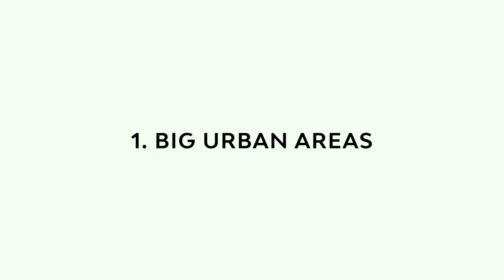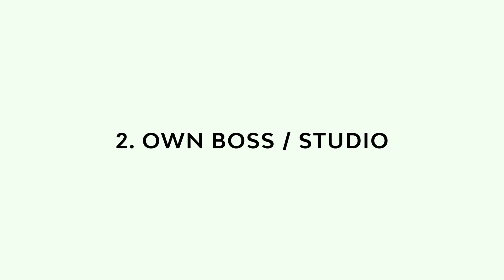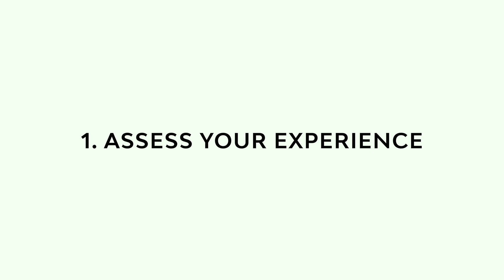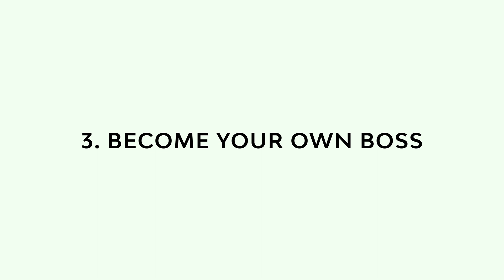The Truth About Becoming A Web Developer / Web Designer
The truth about becoming a web developer or web designer is what I wish I was told when I was getting started. So today, I'm going to share with you some of my experience as well as tips to help you along your journey.
It's never been easier to become a web developer (or a web designer), but many have a vision that differ from the reality.
Of course there are many ways to embrace a professional web career, so instead of focusing on the languages, skills or software that you need to master, I want to focus on the various choice that can shape your web development or web design / ux design / ui design career.